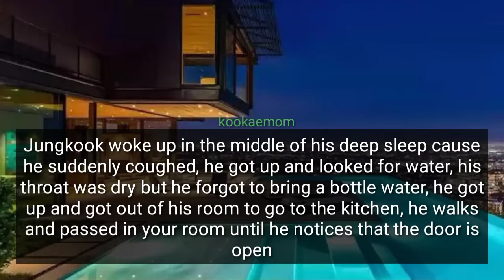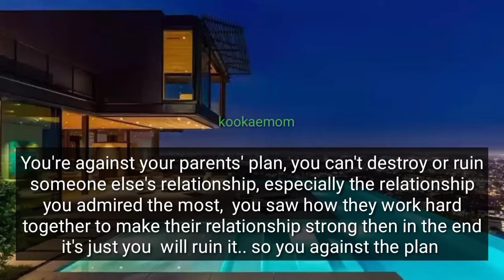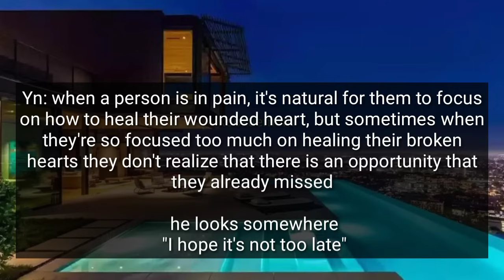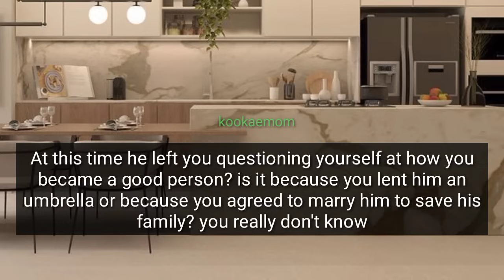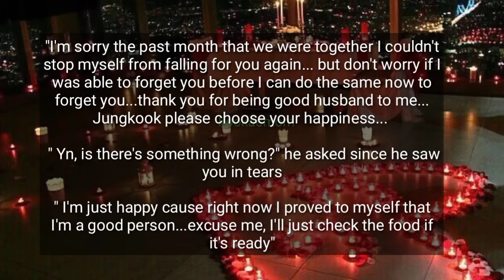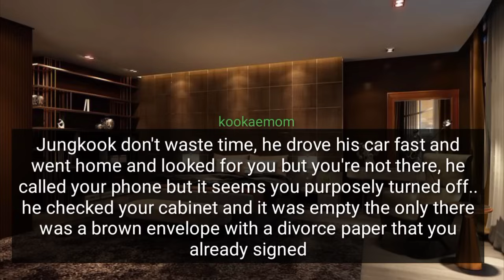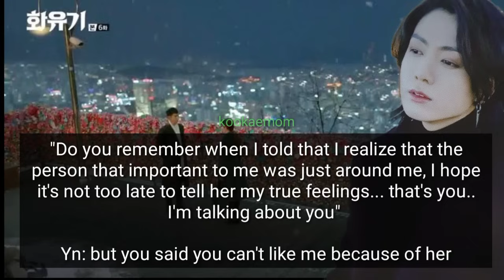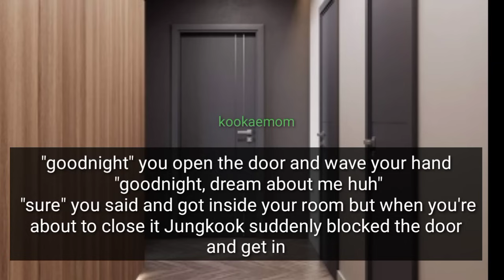You Gifted His Ex On His Bday Cause He Can't Accept You as His Wife because Of Her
He can't love you cause he still loves his ex girlfriend, they broke up cause he needs to marry you..even though he treat you so well you can feel that he doesn't love you and until now he was in pain, so you Gifted his ex girlfriend on his birthday. When he got home you already left leaving the divorce paper that you already signed

originally written by Kookae mom